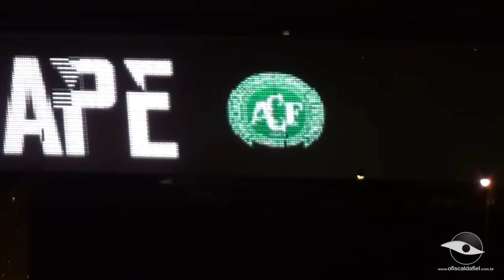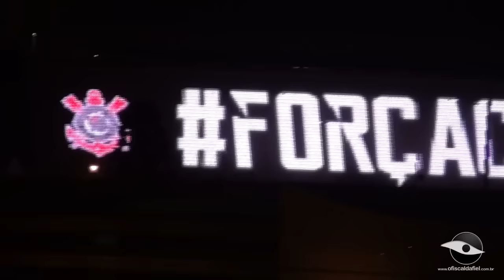VÍDEO FORÇACHAPE | Homenagem Arena Corinthians - O Fiscal da Fiel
Homenagem Arena Corinthians - O Fiscal da Fiel |